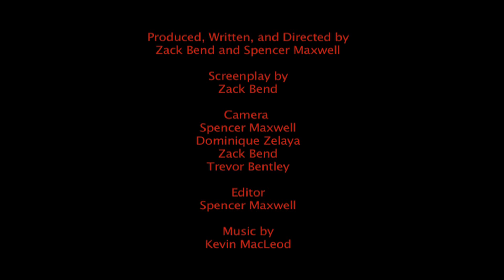(Cyber)Terrorists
A cyber terrorist hires a hacker to help him in a very shady job...